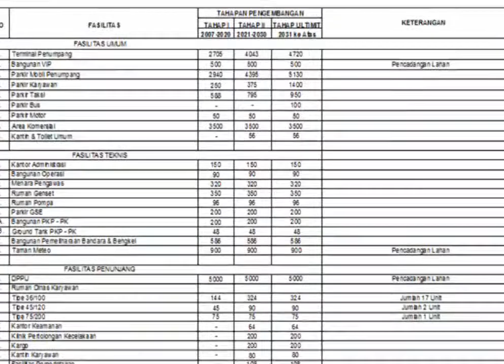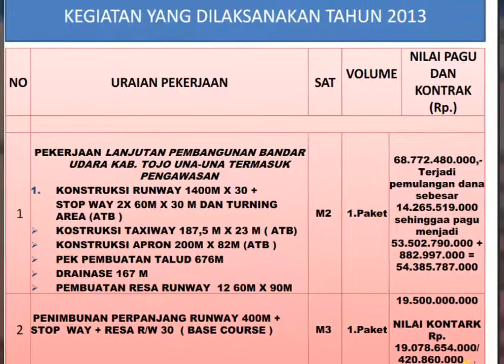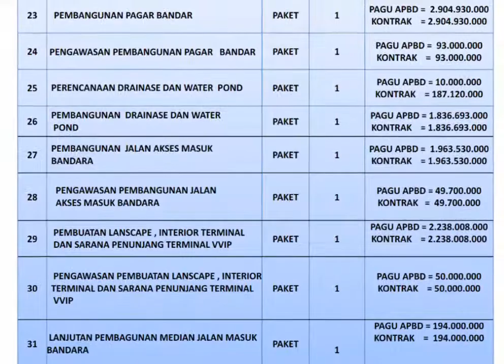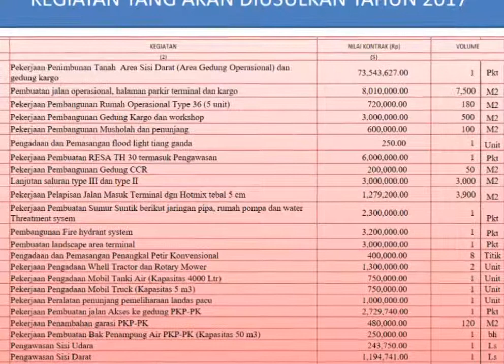Bandar udara tanjung api ampana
Perkembangan pembangunan bandar udara tanjung api ampana